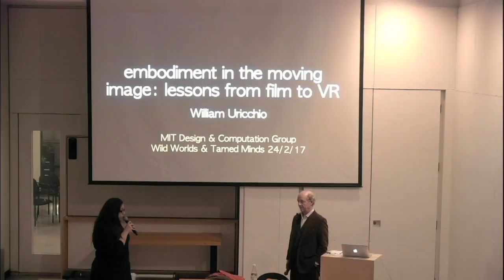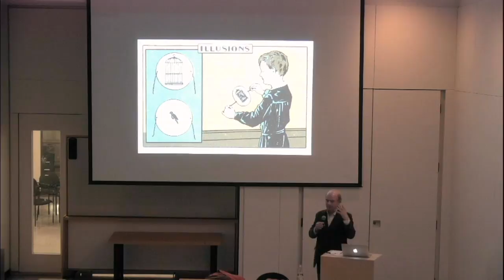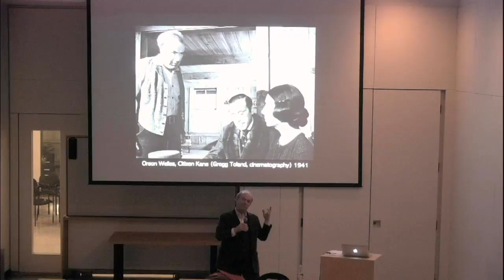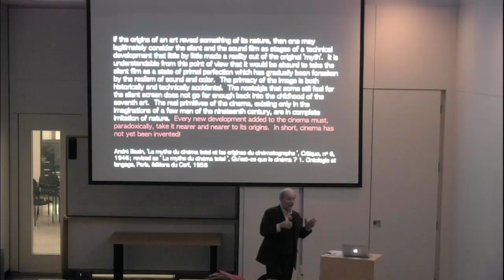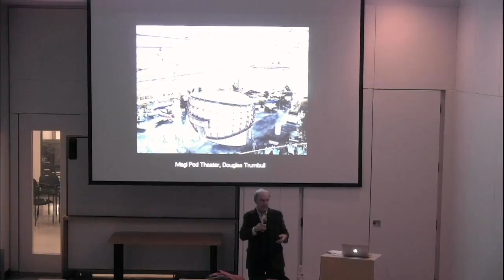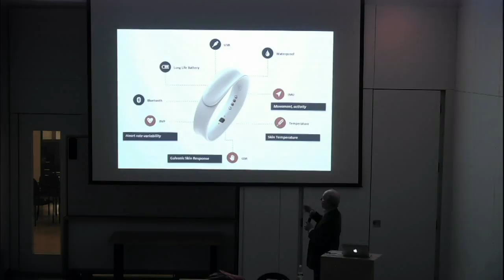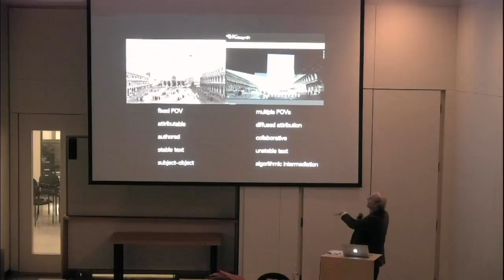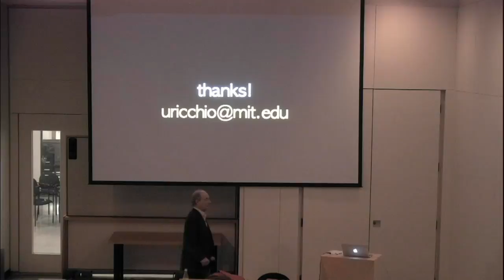William Uricchio, "Embodiment in the Moving Image: Lessons from Film to VR"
[Part of MIT Architecture's Computation Public Lecture Series]

While embodiment takes many forms, this talk will carve out a modest space for discussion as a way of illustrating a larger shift in our cultural technologies. The modest space? Embodiment in the moving image, from analog film to responsive Virtual Reality systems.  From the medium’s earliest years, filmmakers explored at least three major embodiment strategies: duration — including frame-to-frame and shot-to-shot varieties; space — including the arguments of the perceptual realists; and context — drawing on both fears and empirical observation regarding the body’s physical and social locus during screened events. These embodiment strategies have deeper and alternative histories, of course, as described by Jonathan Crary, among others. While current VR applications emulate these strategies, emergent forms that rely on eye-tracking suggest a new anticipatory and generative notion of embodiment.  In these systems, embodiment takes an interesting turn, being less reactive (i.e., less about processing particular perceptual defaults) and more generative (i.e., using the body’s defaults to trigger actions). I’d like to wrap these two quite different notions into a broader argument regarding the displacement of the modern subject in what might be termed the algorithmic age. This displacement manifests itself in re-defined subject-object relations, a shift from fixity to contingency, and more. Bottom line: the talk will explore changes in embodiment in old (film) and new (VR) media as a way to consider a broader cultural shift.

William Uricchio is professor of Comparative Media Studies at MIT (US) and at Utrecht University (Netherlands).  Principal investigator of MIT’s Open Documentary Lab, he explores the frontiers of interactive and participatory reality-based sorytelling.  His scholarly research considers the interplay of media technologies and cultural practices in relation to the (re-) construction of representation, knowledge and publics.  A specialist in old media when they were new, he explores such things as early 19th C conjunctures between photography and telegraphy; the place of telephony in the development of television at the other end of the 19th C; and the work of algorithms in our contemporary cultural lives.  William has held professorial appointments in Sweden, Germany, Denmark and China, and received Guggenheim, Humboldt and Fulbright awards, and most recently, the Berlin Prize.